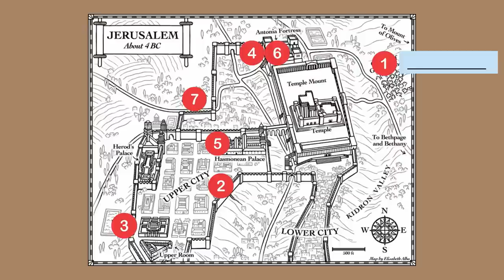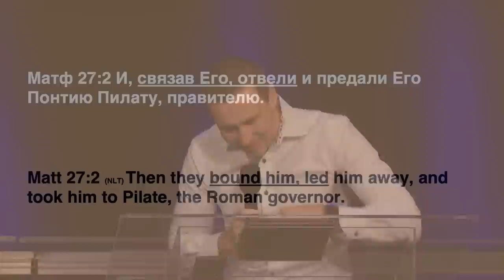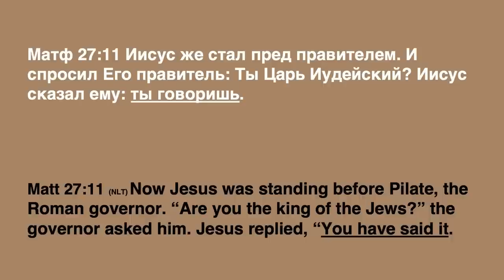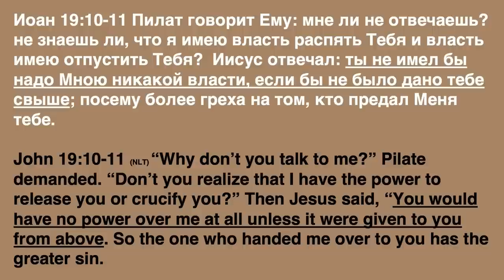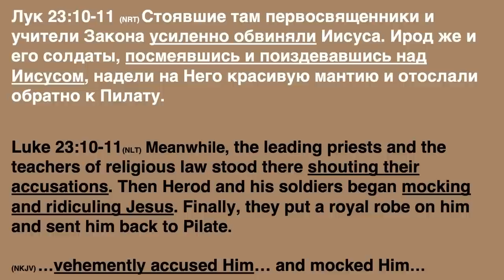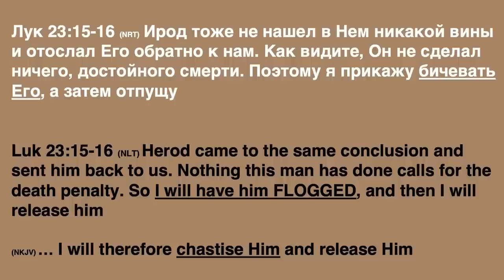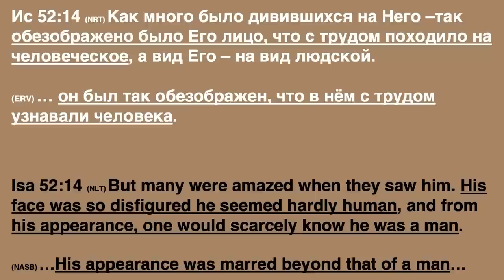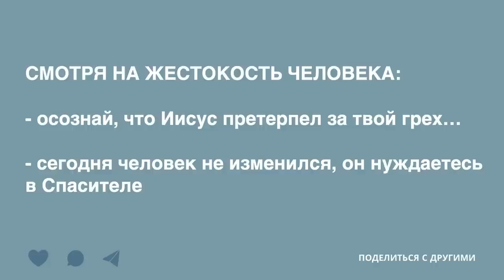Суд над Праведником - Богдан Бондаренко